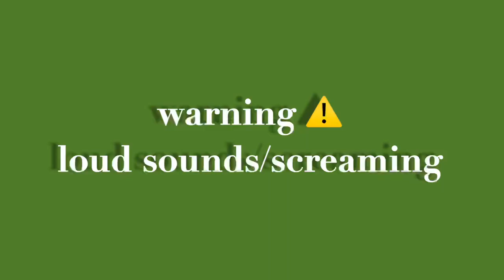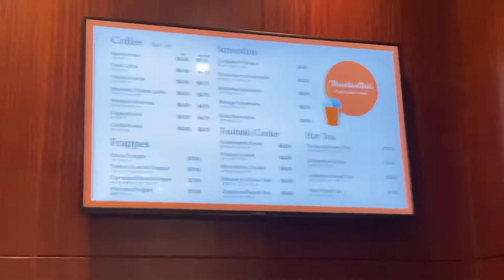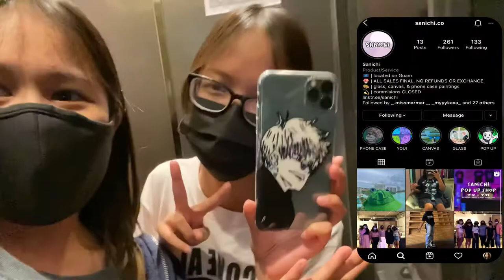random vlog with besties |Patricia Cerise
❀socials❀